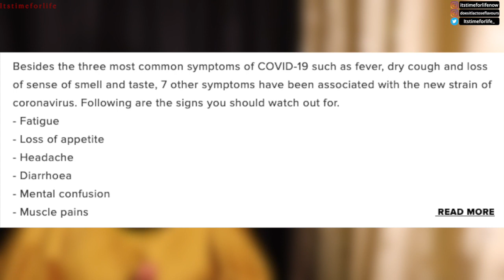10,000 Truck drivers REFUSED entry into England, due to NEW Coro Strain | Itstimeforlife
DAILY VIDEOS - Today we are looking at the situation in England right now with the  10,000 truck drivers who were en route to England and were refused entry into the country. The borders were closed as Britain wants to prevent this new strain of coro from spreading. Leaving thousands of truck drivers spending Christmas on the street. A very sad situation.. let's talk about it.

E D I T I N G :
FCPX